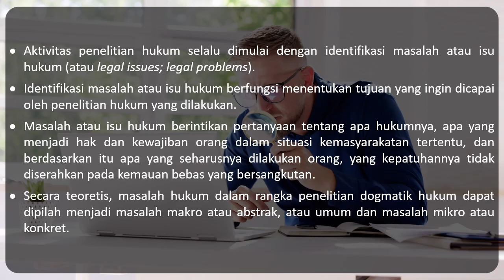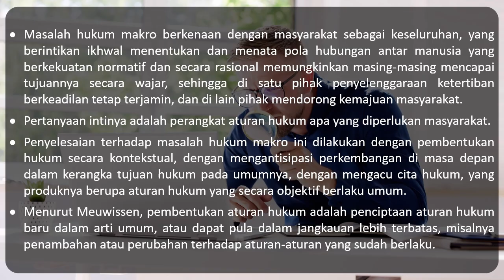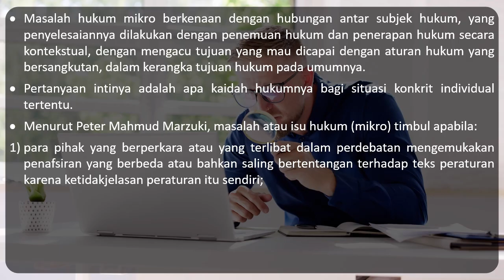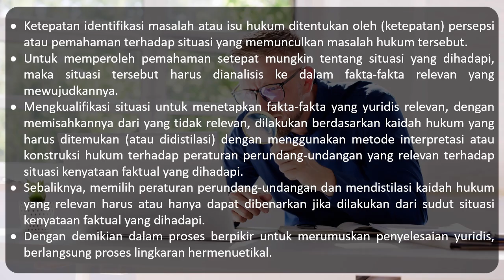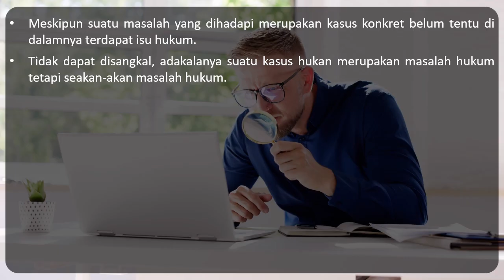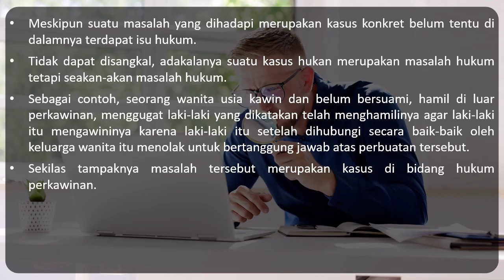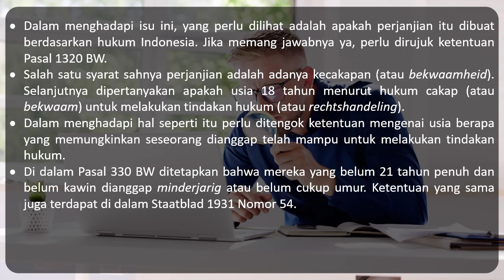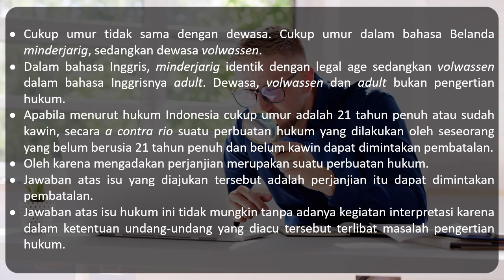Metode Penelitian Hukum 10 || Masalah dan Isu Hukum dalam Dogmatik Hukum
Di channel ini disajikan ratusan hingga ribuan video tutorial mulai dari "belajar hukum untuk orang awam", dan juga tutorial perkuliahan untuk Jurusan Ilmu Hukum (S1), Ilmu Pemerintahan (S1), Administrasi Niaga (S1), Administrasi Bisnis (S1), Administrasi Publik (S1), Administrasi Negara (S1), Sosiologi (S1), Ilmu Komunikasi (S1) Ilmu Sosial dan Politik, Manajemen (S1) .
Sukses selalu!